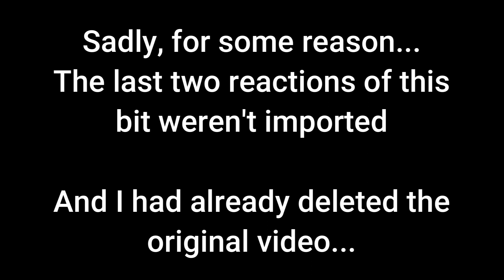Guca & Tai REACTION: Christmas YTP's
CHRISTMAS TIME!!!
Check Out Tai’s Channel: @DracoEditz123